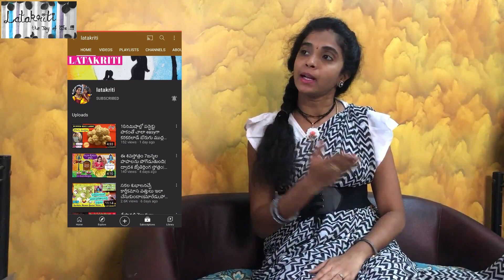ఇంకేం ఇంకేం కావాలే Next ఏంటి..??🤔😉ఇంకేం చేద్దాం..??😃watch out what's next Special🎉NEW|Latakriti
రొటీన్కి భిన్నంగా వెరైటీగా స్పెషల్ ఎపిసోడ్ ఈ స్పెషల్ ఏంటో చూడాలి అని తప్పకుండా వెంటనే క్లిక్ చేయండి….

“What's next..??” is one of the most asked questions by everybody in their daily life. Be it in daily chores, relationships, or as complex as making food… What always pops up in your mind is what to do next.. what's up in store…

Here I am trying to find an answer to one such simple yet pretty complicated question.. well it's about what video to do next 😉

Worked on a lot of ideas and finally landed up here.. hope you all like it 😀

LATAKRITI